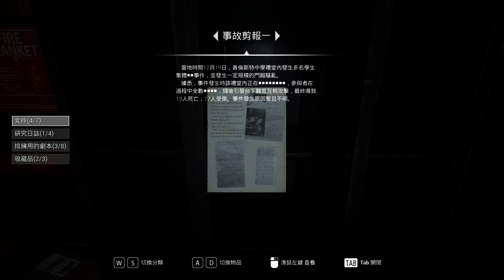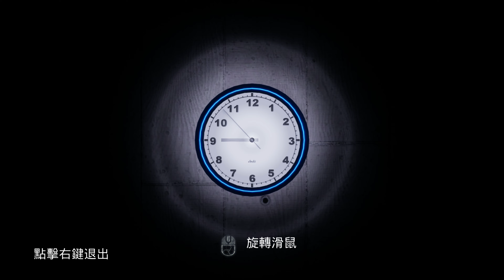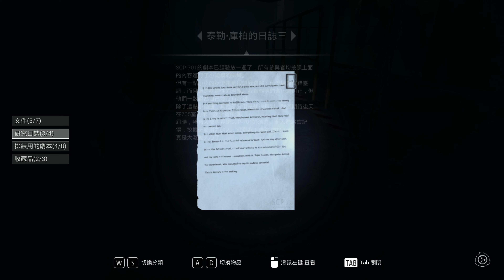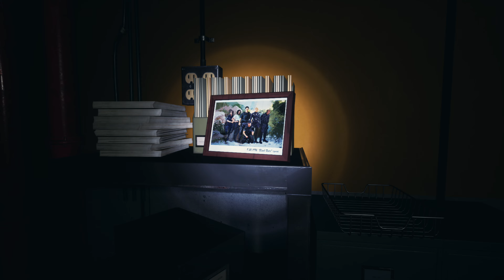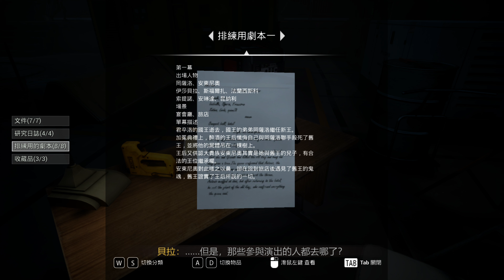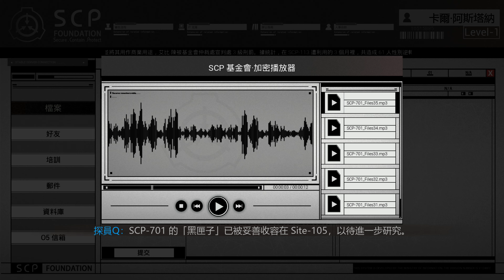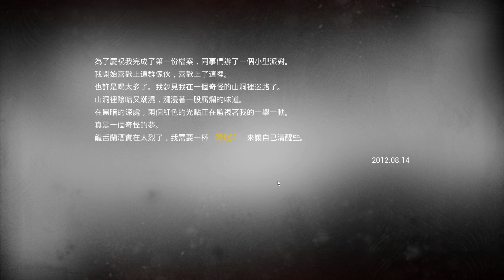SCP秘密檔案 劇情攻略 (2) 檔案二:SCP-701